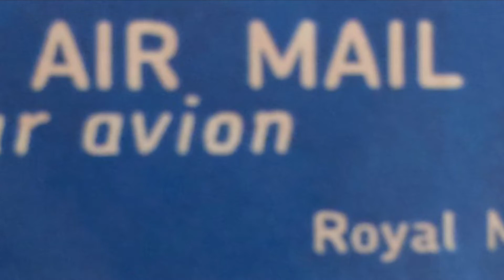Happy mail/ Amazon #2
HappyMail WishList Amazon FriendMail if you would like to shop for me. On my wish list , please IG me . And let me know .